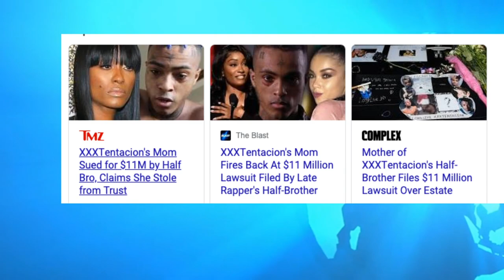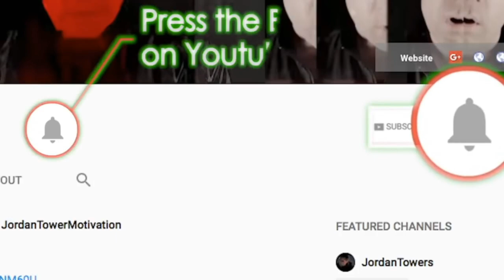Breaking News Hurricane Chris Arrested Serious Offense, XXXTentacion Brother vs Mom over Millions